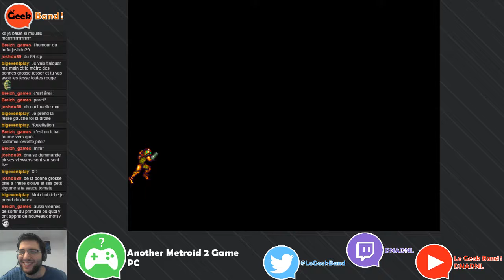[Partie 12/42] Let's Play - AM2R (PC)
Voici un très bon remake de Metroid 2 que nous retrouvons ici et qui m'a permis littéralement de découvrir cette licence, un vrai plaisir !

Another Metroid 2 Remake (AM2R) est un fan game créé par DoctorM64 et sorti en Août 2016 (oui, ces vidéos datent d'il y a un an ! ^^). Malheureusement, Nintendo en a interdit la diffusion pour cause de non respect de la propriété intellectuelle. L'entreprise sortira/a sorti d'ailleurs le 15 Septembre 2017, Metroid : Samus Returns, à mi-chemin entre nouveau jeu et remake, ce qui peut expliquer cette interdiction (il est peu probable que Nintendo ait commencé de développé ce jeu après la sortie d'AM2R).